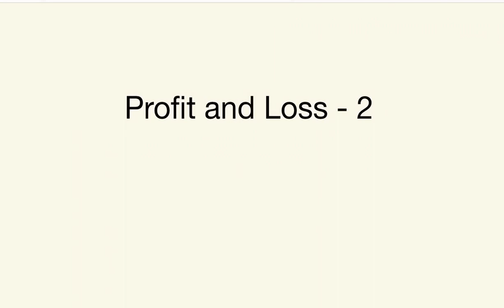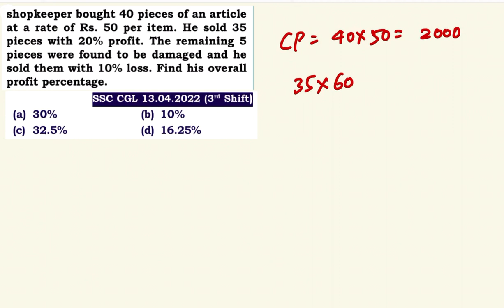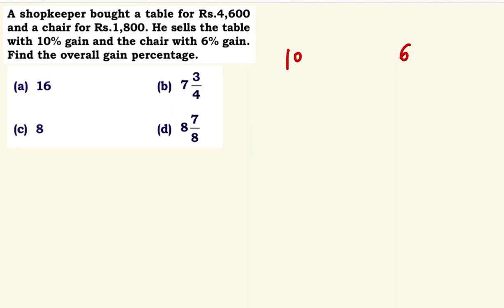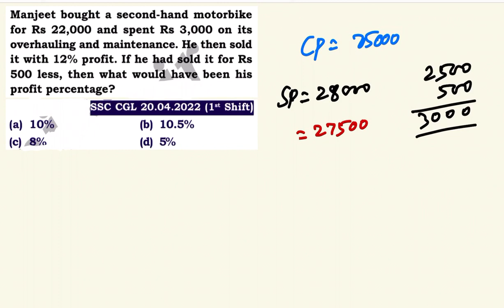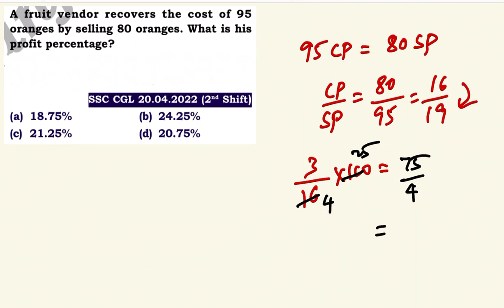MATHS CRASH COURSE - SSC 2022 - 23 | Profit Loss 02